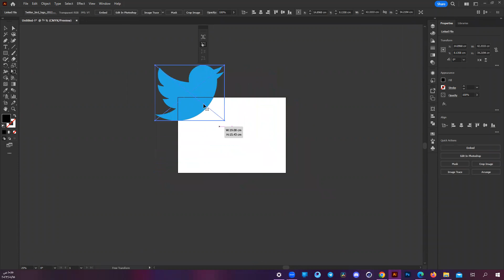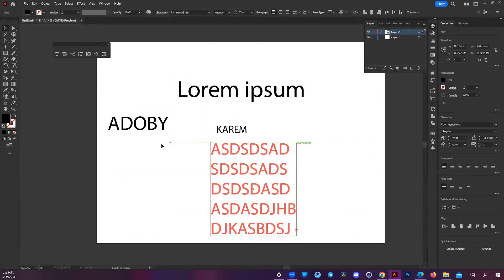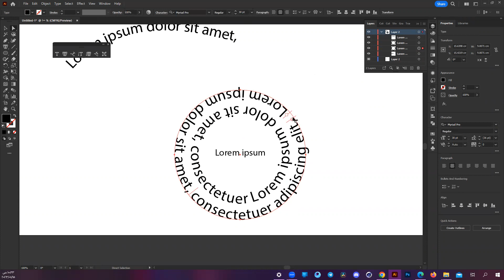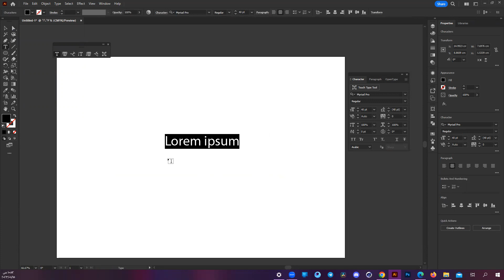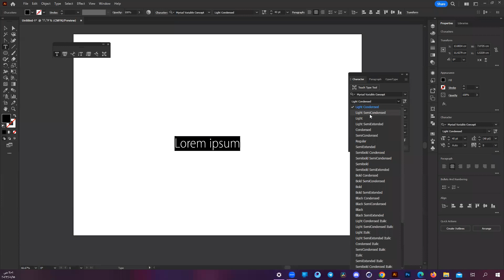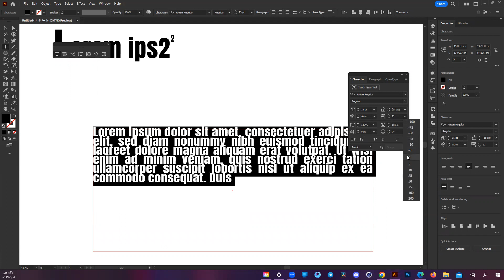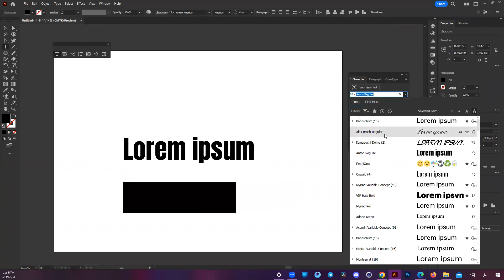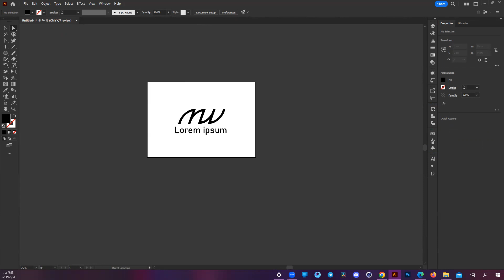المحاضرة 10 / Adobe illustrator /دبلوم التصميم الجرافيكي